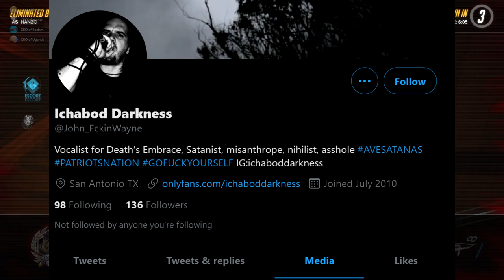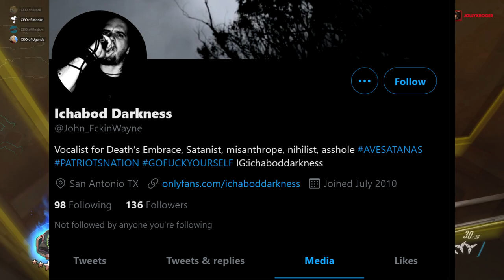THE BIGGEST KIWISUNSET SIMP EVER😂😬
This guy really did this!!!